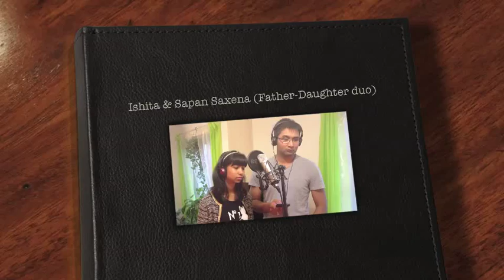Tera hone laga hoon( cover -Ajab prem ki gajab kahani) by Ishita & Sapan Saxena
Ishita & Sapan Saxena (Father-Daughter duo)